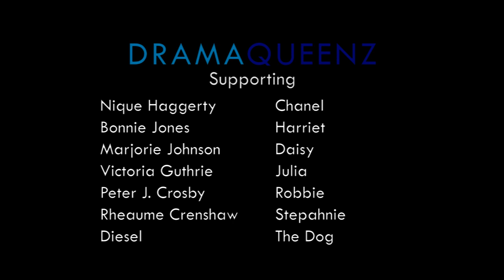Drama Queenz - Ep. 207 - "In My Own Little Corner"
The boyz' personal lives are thrown for a loop when unexpected guests drop in.  Preston explores something new, Davis has an unusual doctor's visit, and Jeremiah must make amends with his past.

Starring:
Dane Joseph-Jeremiah
Kristen-Alexzander Griffith-Davis
Troy Valjean Rucker-Preston

Co-Starring:
Fred Ross-Donovan
Kevin Martinez-Mike
Josh Segarra-Gabriel
James LaRosa-Ethan
Michelle Walker-Ruby
Cornelius Jones, Jr.-Julian

Featuring:
Bonnie Jones-Harriet
Marjorie Johnson-Daisy
Victoria Guthrie-Julia
Nique Haggerty-Chanel
Peter J. Crosby-Robbie
Rheaume Crenshaw-Stephanie
Diesel-The Dog

Guest Starring:
Nathan Seven Scott-Dr. Joe

DQz Theme "Celebrity" by Baron Artist
DQz Score by Steven Toeteberg
Featuring "Human After All" by Dy'Ari
With additional music by Adam Joseph & Neil Totton

*Contains adult language and themes